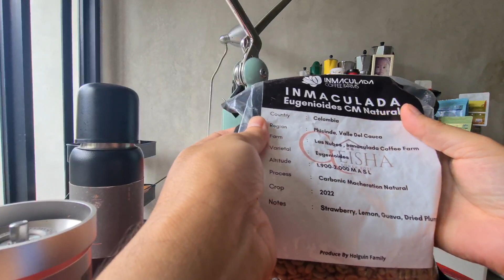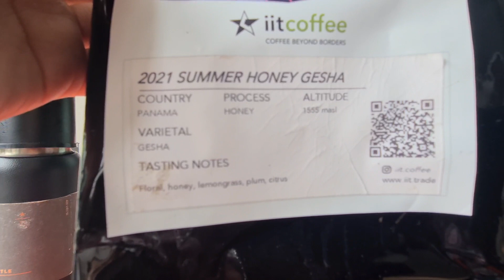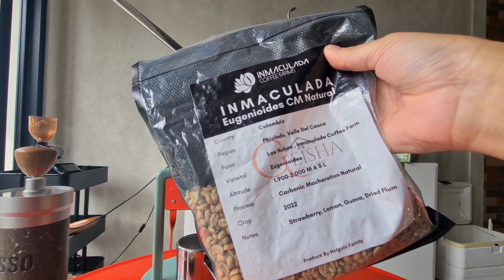RESEP DIRTY COFFEE SUMMER HONEY GESHA! DIJAMIN ENDES MARENDES!